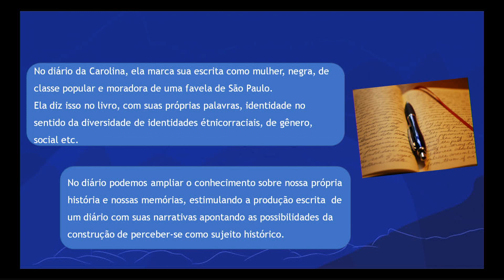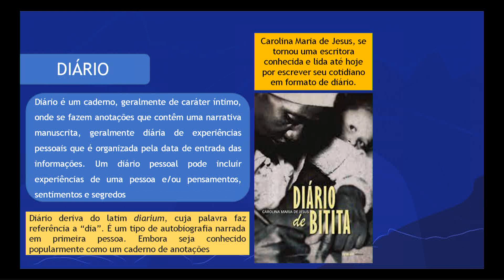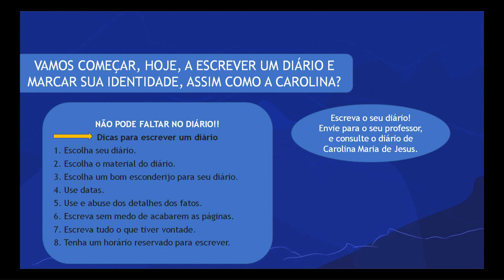Qual é a sua identidade? | Rioeduca na TV – EJA I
A professora Erika Fernandes apresenta a aula Qual é a sua identidade?.
Habilidades trabalhadas: expressar sua história pessoal, valorizando positivamente sua experiência de vida; identificar os diferentes gêneros textuais e suas respectivas funções.